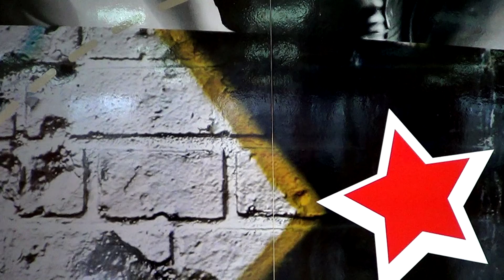ТАНЦЫ - ВИДЕО УРОКИ ОНЛАЙН - УЧИМ ТАНЕЦ SHAKE SENORA - DanceFit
Студия танцев DanceFit, учитесь танцевать вместе с нами бесплатно! Простые танцы для начинающих!
Всем привет, Мы Марина и Дима и это канал DanceFit!
Здесь вы найдете танцевальные тренировки и обучения танцам! Наши занятия сочетают в себе одновременно и танцы и аэробику! Мы поможем вам научиться танцевать,  обрести форму и энергичность!
ТРЕНИРУЙТЕСЬ И ТАНЦУЙТЕ вместе с нами!
Новые видео выходят по СРЕДАМ и ПЯТНИЦАМ